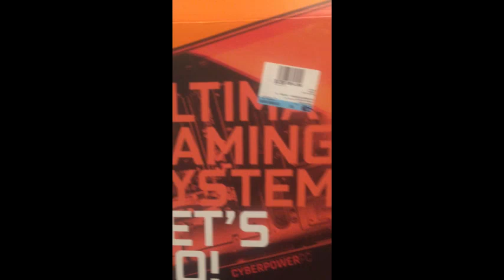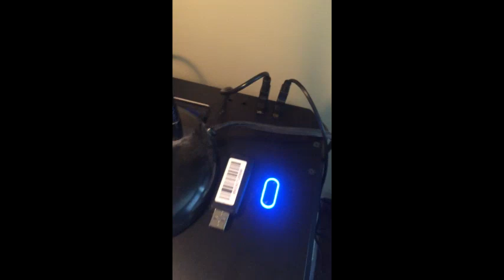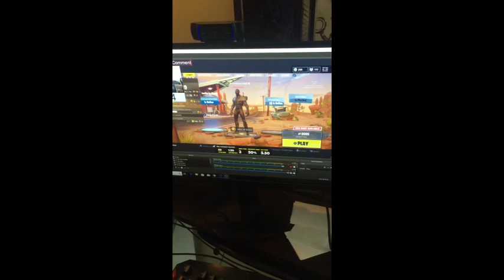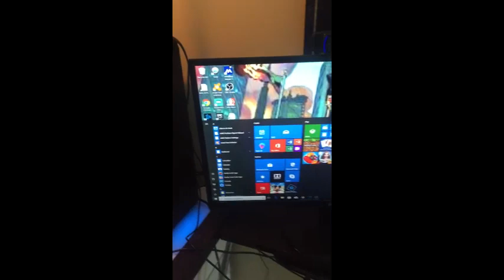CyberpowerPC Gamer Ultra Unboxing+Setup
We finally have a gaming pc, This is the CyberPowerPC - Gamer Ultra Desktop - AMD FX-6300 - 8GB Memory - AMD Radeon RX 560 - 1TB Hard Drive - Black.